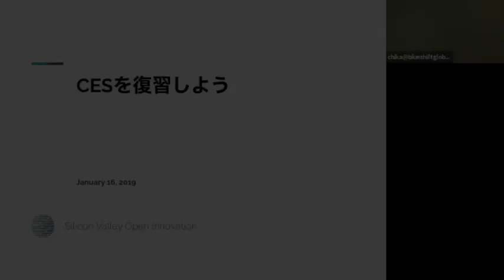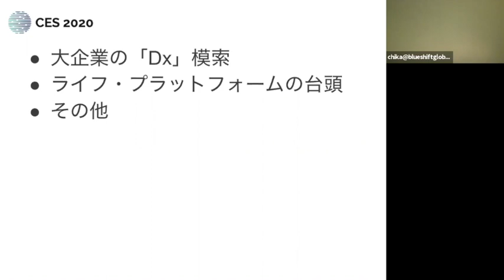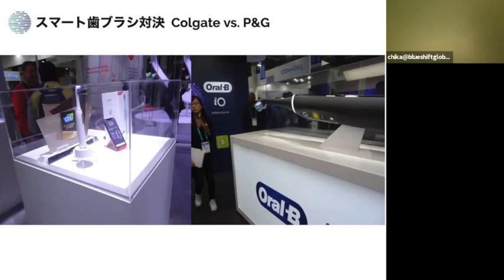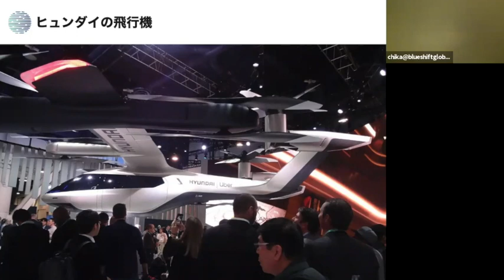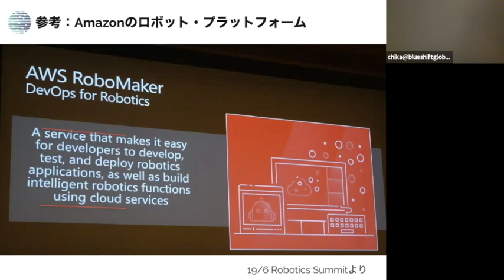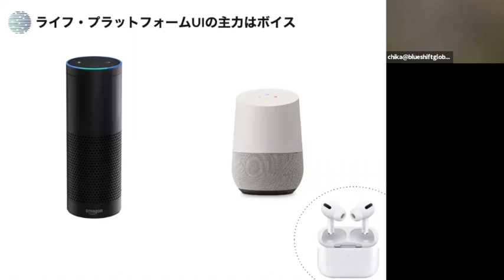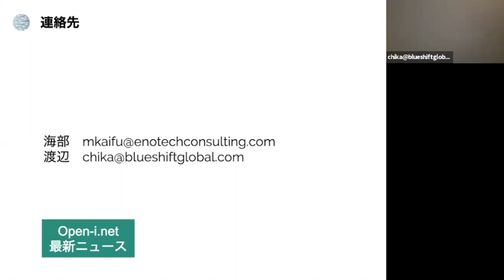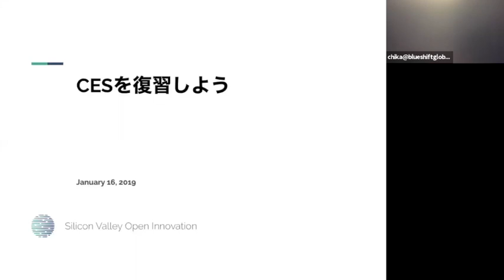CES2020を復習しよう。複数の視点から分析します。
毎年1月、ラスベガスで開催される、コンシューマー・エレクトロニクス・ショー (CES)。世界各国から最新のエレクトロニクス製品が集合し、その年の技術トレンドが俯瞰できる注目イベントです。皆さまの中にも実際に参加されたことがある方、ご予定されている方も大勢いらっしゃるかと思います。
シリコンバレーで日本企業を長年サポートするコンサルタントが、巨大なCES2020をユニークな切り口で読み解き、複数の観点から技術動向について解説します。

海部美知 (Michi Kaifu) | ENOTECH・CEO
渡辺千賀 (Chika Watanabe) | Blueshift 代表
Fireside Chat  スペシャルゲスト
宮田拓弥 (Tak Miyata) | Scrum Ventures, General Partner